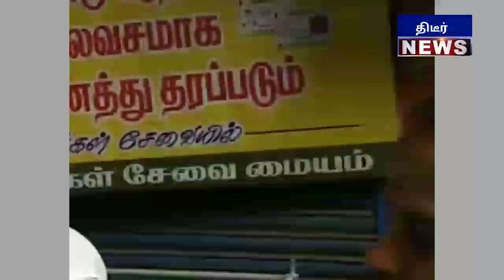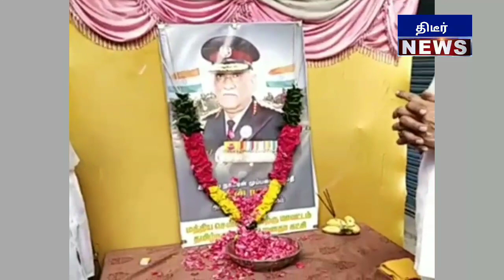சற்றுமுன் சென்னையில் பல்வேறு பகுதிகளில் இராணு தளபதிக்கு வீர வணக்கம் சென்னை முழுக்க அஞ்சலி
சற்றுமுன் சென்னையில் பல்வேறு பகுதிகளில் இராணுவ தளபதிக்கு வீர வணக்கம் சென்னை முழுக்க அஞ்சலி